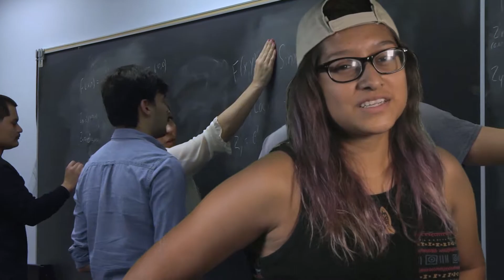MMS Promo Video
Lone Star College-Tomball Multimedia Services Promo Video